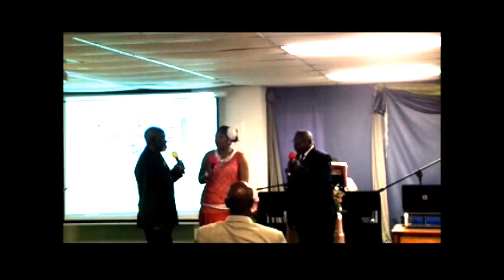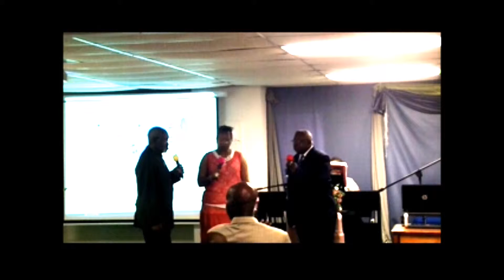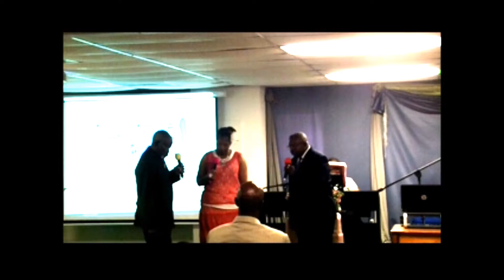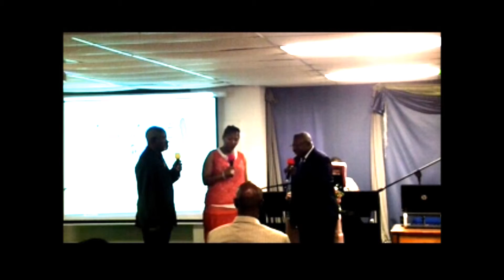Tribe Judah Ministries - " Try Jesus " - Elder Irene Pace & The Sanctuary Choir